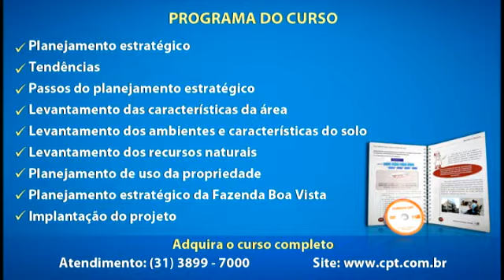Planejamento Estratégico de Propriedades Rurais - Diagnóstico - Cursos CPT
Este curso tem como objetivo apresentar os caminhos e as ações para planejar e implantar uma propriedade direcionada ao sucesso ou, até mesmo, criar uma nova rota para empresas rurais já existentes.